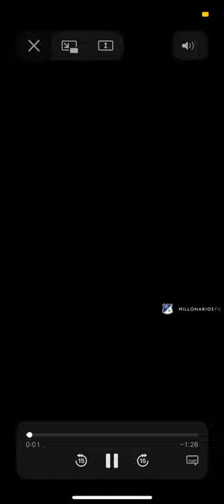Bienvenido Fernando Uribe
Con este vídeo presento Millonarios a Fernando Uribe
Que vengan los goles... que vengan los títulos...